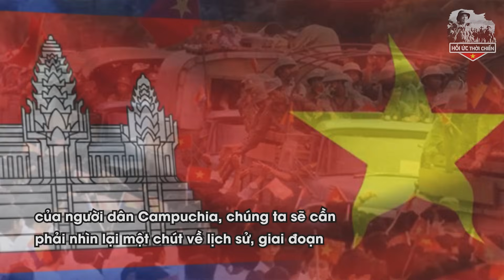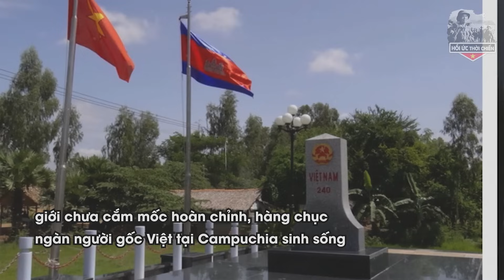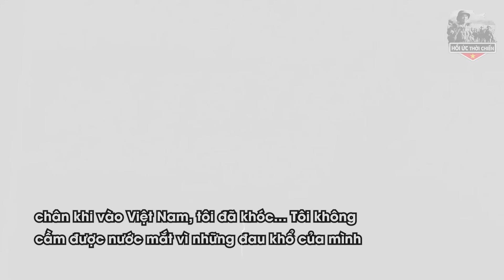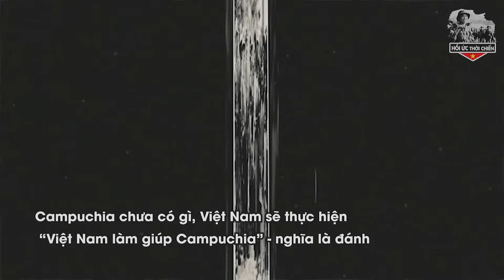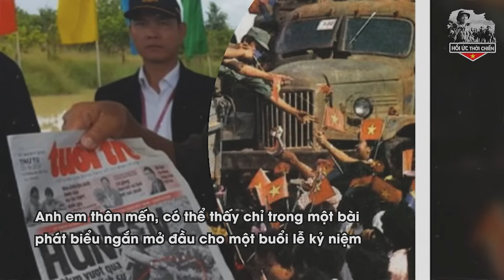Bằng Chứng Nào Khiến Người Campuchia Tố Hun Sen Nhượng Đất Cho Việt Nam? Sự Thật Ít Ai Biết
+ SĐT:
Trân trọng!